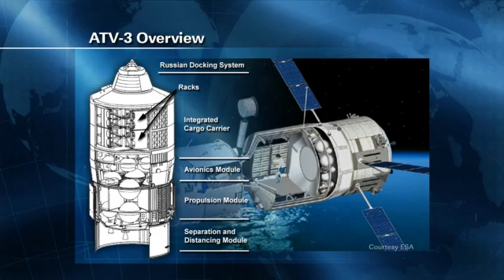ISS Update - Sept. 18, 2012